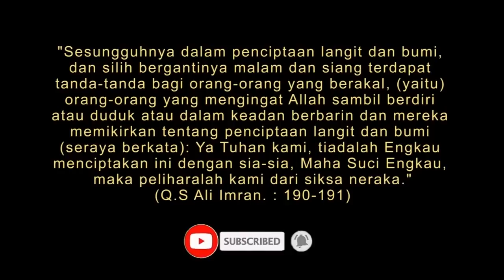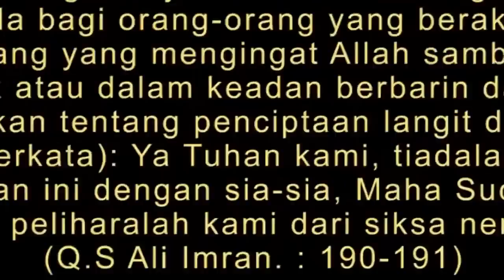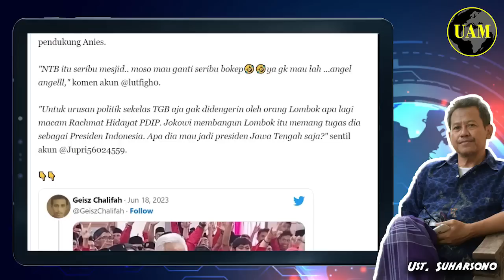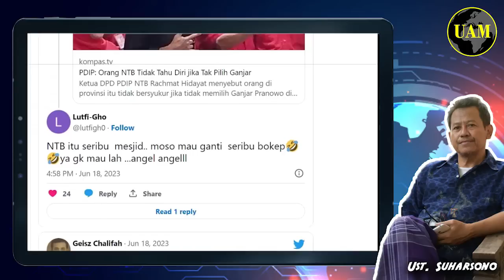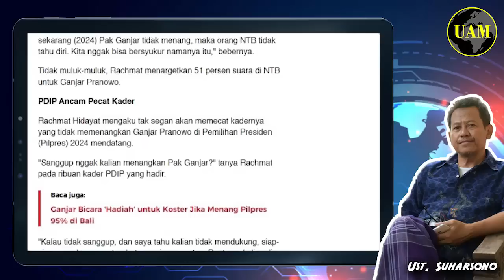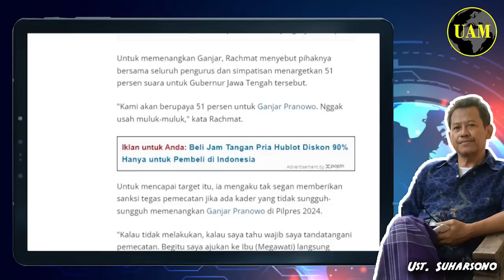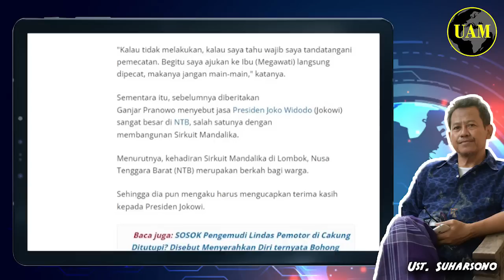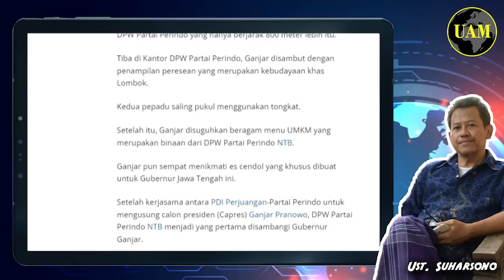PDIP: NTB Gak Tau Diri...!! Jika Gak Pilih Ganjar, Kalau Pro Den Bo Artinya Apa Pro Saru...?!